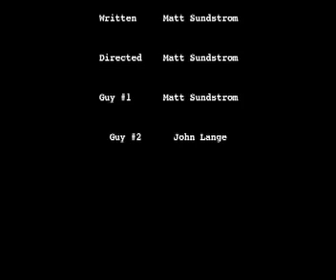Bad Reception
This is the first movie written and directed by Matt.